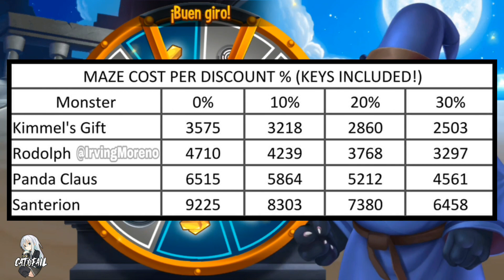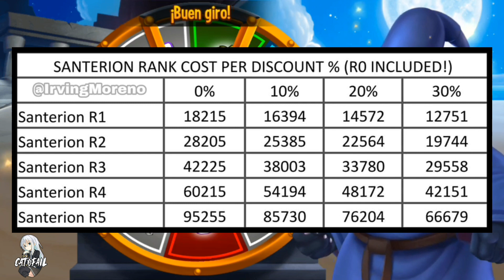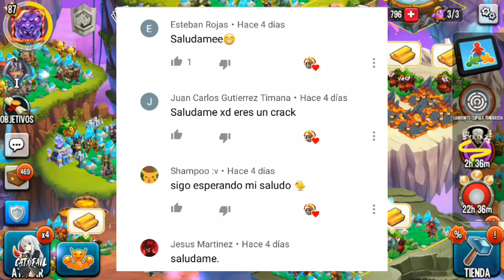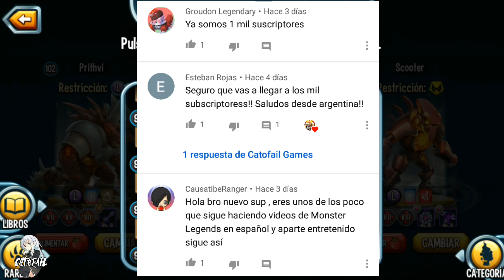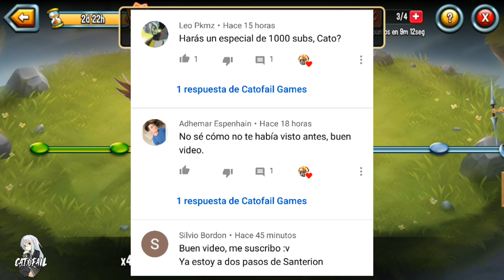10% DESCUENTO SANTERION /MONSTER LEGENDS LABERINTO CUPULA SOMBRIA - CUPULA TENEBROSA, DOMO SOMBRIO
Ojo tambien hablamos de monster renegados, elites y mas puffff.
Un regalo mas legendarios apareables y epicos apareables, Breeding, quest y mas asi que Unete a este fabuloso canal.